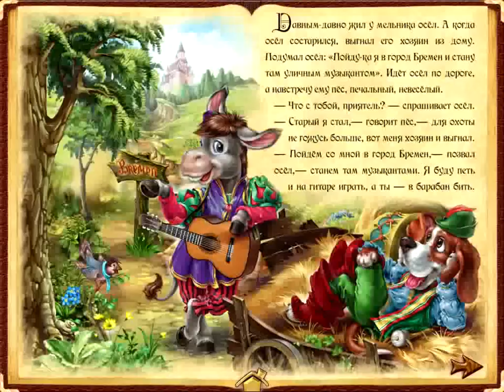Новогоднее обновление приложения "Мир Сказок". Обзор.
Обзор новогоднего обновления приложения "Мир Сказок"